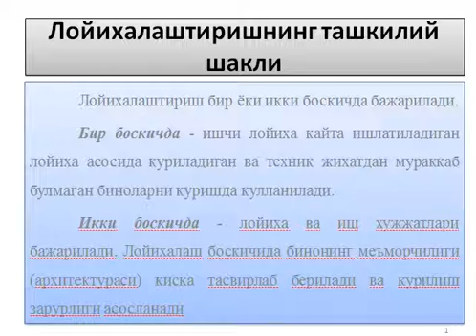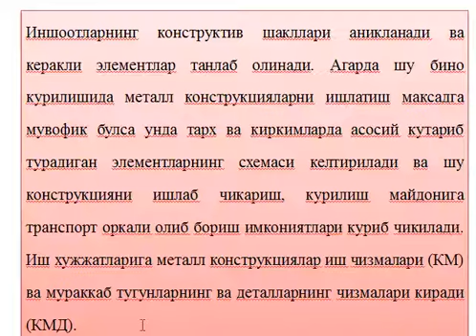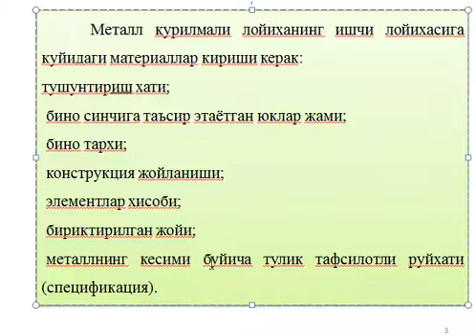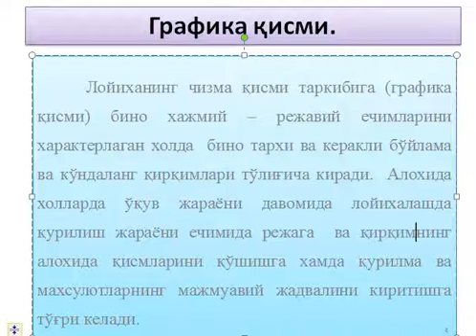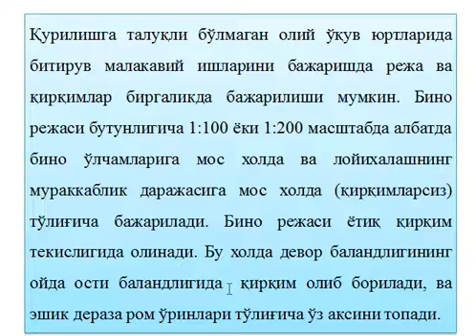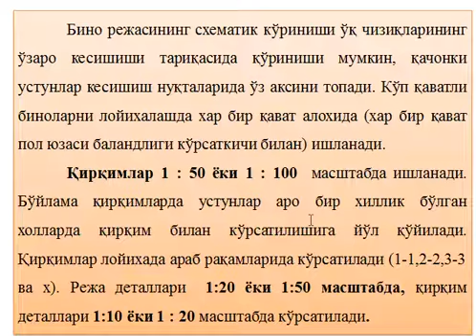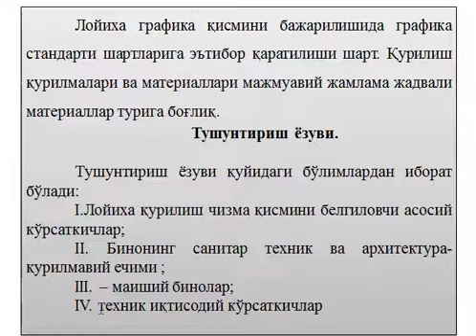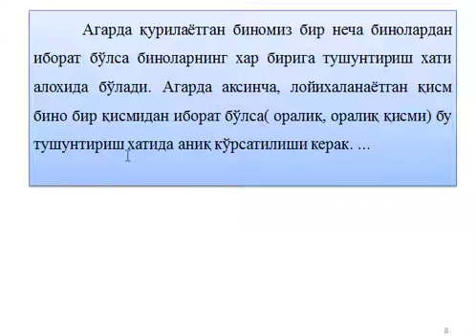Loyihalashtirishning tashkiliy shakli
OTM: Jizzax politexnika instituti
Fan: Metall konstruksiyalari
Mavzu: Loyihalashtirishning tashkiliy shakli
O'qituvchi: Ubaydullayev A.